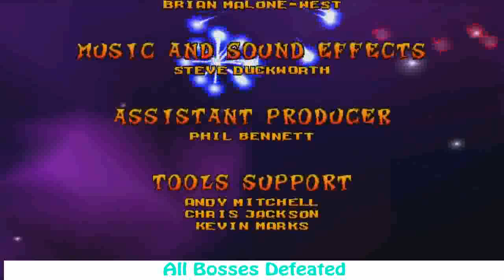Crash Bash All Bosses mp4